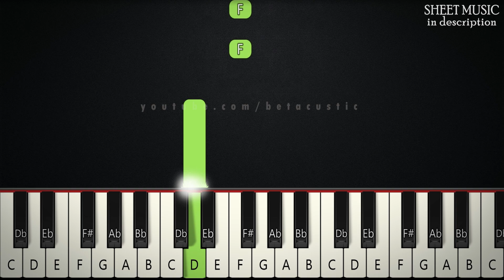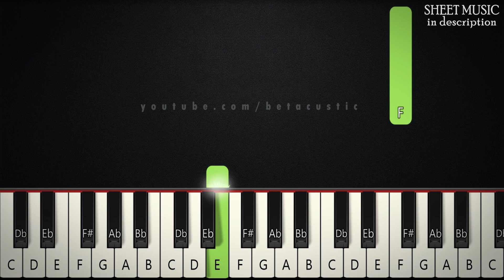Prince Ali - Aladdin (Will Smith) | SLOW BEGINNER PIANO TUTORIAL + SHEET MUSIC by Betacustic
In this piano tutorial you can learn HOW TO PLAY "Prince Ali" by Aladdin, SLOW BEGINNER version

🌟English Lyrics:
[ENSEMBLE:]
Make way for Prince Ali!
Say hey! It's Prince Ali!

[GENIE:]
Hey! Clear the way in the old bazaar
Hey you! Let us through!
It's a brand new star!
Oh come, be the first on your block to meet his eye!

Make way! Here he comes!
Ring bells! Bang the drums!
You're gonna love this guy!

Prince Ali! Fabulous he!
Ali Ababwa
Show some respect, boy, genuflect, down on one knee!
Now, try your best to stay calm
Brush up your Friday salaam
Then come and meet his spectacular coterie

Prince Ali!
Mighty is he!
Ali Ababwa
Strong as ten regular men, definitely!
He's faced the galloping hordes
A hundred bad guys with swords
Who sent those goons to their lords?
Why, Prince Ali

Fellas, he's got

[MEN:]
He's got seventy-five golden camels

[GENIE:]
Woo, uh-huh, now the ladies, what he got?

[WOMEN:]
Purple peacocks, he's got fifty-three

[GENIE:]
When it comes to exotic-type mammals, everybody help me out!

[ENSEMBLE:]
He's got a zoo
I'm telling you, it's a world-class menagerie

[GENIE:]
Prince Ali! Handsome is he, Ali Ababwa
That physique! How can I speak, weak at my knees, you yummy boy!
So, get on out in that square
Adjust your veil and prepare
To gawk and grovel and stare at Prince Ali, oops

[ENSEMBLE:]
He's got ninety-five white Persian monkeys

[GENIE:]
He got the monkeys, a bunch of monkeys

[ENSEMBLE:]
And to view them he charges no fee

[WOMEN:]
He's generous, so generous

[ENSEMBLE:]
He's got 10,000 servants and flunkies
Proud to work for him!
They bow to his whim love serving him
They're just lousy with loyalty to Ali! Prince Ali!
Prince Aaa-

[GENIE:]
We waitin' for you! We're not going 'til you go! You can do it! There it is!

[GENIE, ENSEMBLE:]
Prince Ali!
Amorous he! Ali Ababwa

[GENIE:]
Heard your princess was hot! Where is she?
And that, good people, is why he got all cute and dropped by

[ENSEMBLE, GENIE:]
With sixty elephants, llamas galore (For real!?)
With his bears and lions, a brass band and more (What?)
With his forty fakirs, his cooks, his bakers
His birds that warble on key

🌟Gear:
Yamaha DGX-660B
The Maverick, The Grandeur (Native Instruments)
Synthesia
PC